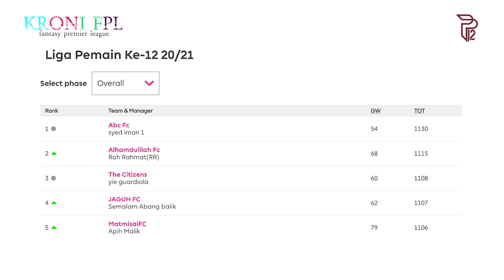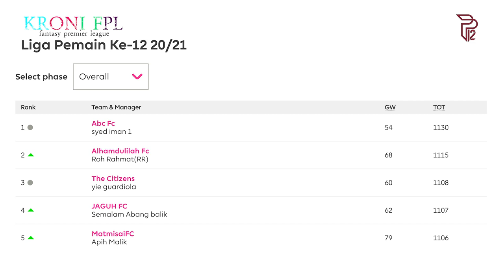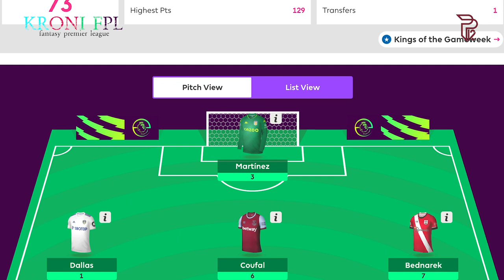Kroni FPL Ep33 | "Salah scam lagi" | "Tomas Soucek selamatkan kita"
Silap besar letak Mo Salah kapten untuk gameweek lepas, Liverpool buat hal. Nasib baik kita ada Tomas Soucek, sang tinggi lampai yang orang panggil "the new Fellaini". Terima kasih selamatkan kami!

Anda di luar sana yang ingin menonton perlawanan CIMB Liga Super Malaysia atau berhasrat untuk memperoleh barang keperluan yang lain, sila ke link ini atau di Shopee untuk mendapatkan promosi tiket bola sepak dan jenama produk yang tersedia. AYUH tunggu apa lagi!

FEATURING
Eazy Nazry
Amin Fuad

VISUAL EDITOR
Khaleeq Shahzada

VISUAL GRAPHIC
Asyraf Razif

Khaleeq Shahzada

PRODUCER
Khaleeq Shahzada
Amin Fuad

DIRECTOR
Eazy Nazry

Liga Fantasi Pemain Ke-12
kod: hccwz3